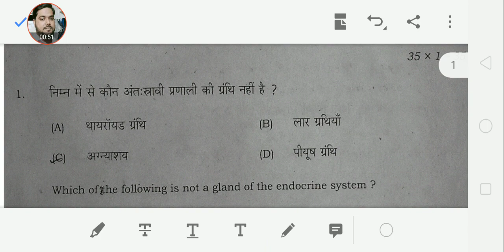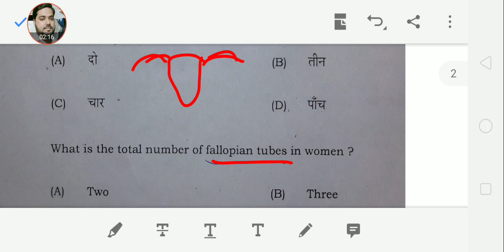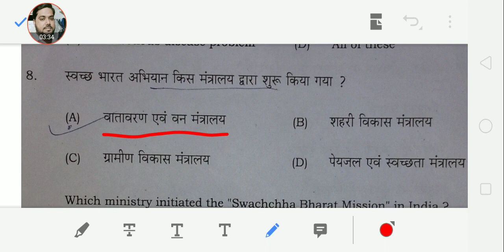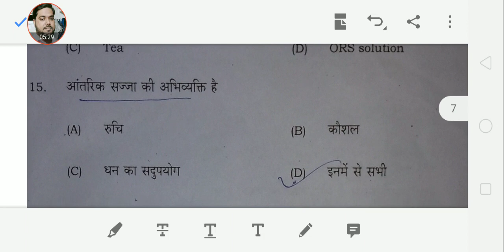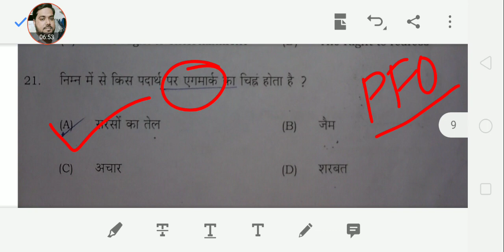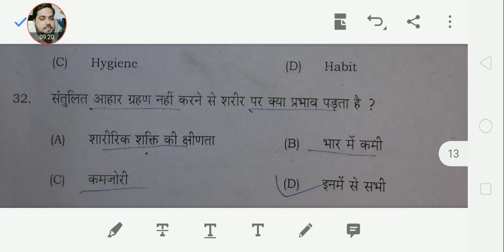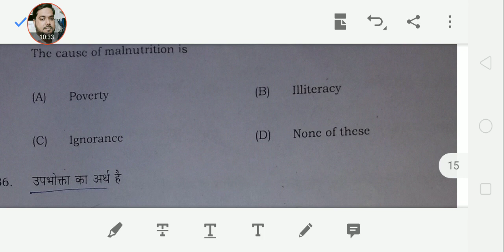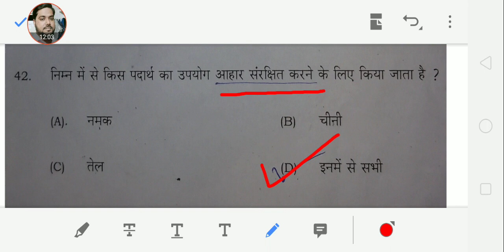12th Home_Science ka Answer Key Sent-up Exam 2020